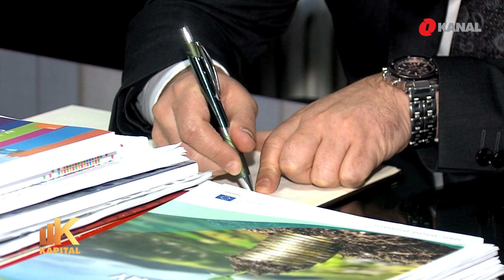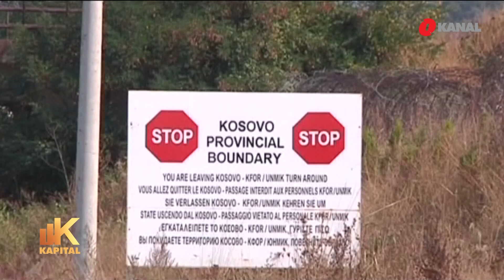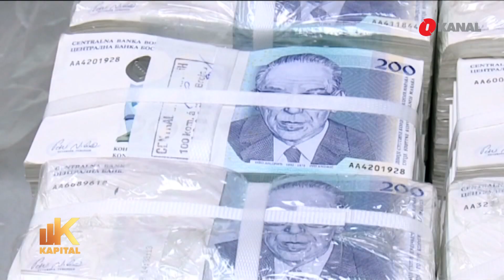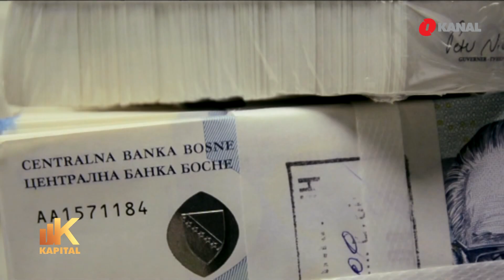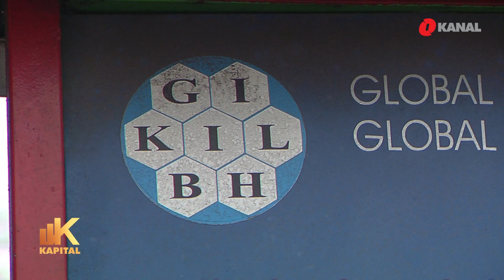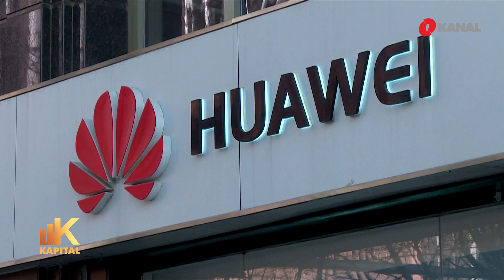Kapital, biznis magazin - 29.01.2020.